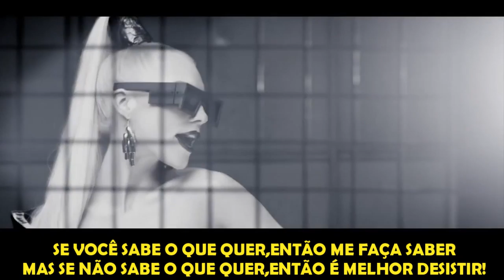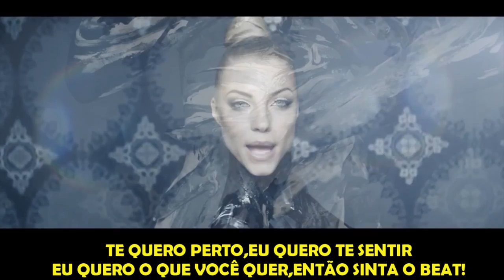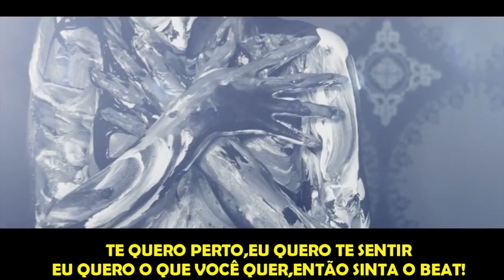Sisse Marie - Dirty Hands (Instrumental Pinho Miguel) (Versão em português) Tiago leonardo versões